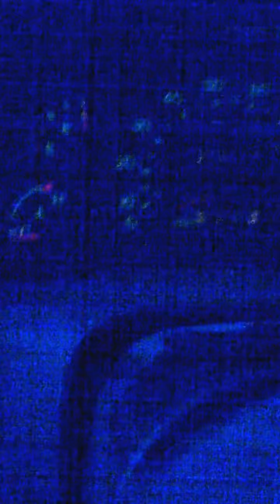7.3L Cold Start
Seems to be getting longer and longer when starting.  It has always fired over with the first turn of the crank.  Its also running a little funky.  The odd puff of smoke, or a cloud of white smoke while its dark out.  I think its always there, just not as visible with out some headlights behind me.  I also have a code that's not throwing the light.  Its code, forget the number, Injector pressure higher/lower than desired.  Sounding like the HPOP to me.